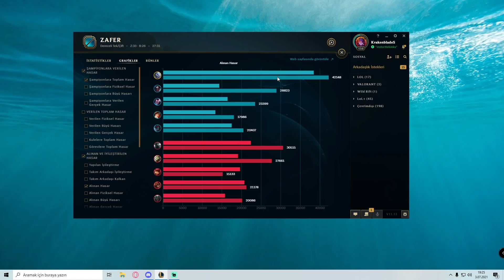TOP LANEİN EN GÜÇLÜ KABADAYISI | 1v1 KRALI | Valiant - Volibear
Selam arkadaşlar bildiğiniz üzere Sett top lanede gerçekten muazzam bir dövüşçü. Volibear ise ona kafa tutan hatta kesip hiçbir şey olmamış gibi takılan bir kabadayı. Şimdiden iyi seyirler seviliyorsunuz :)